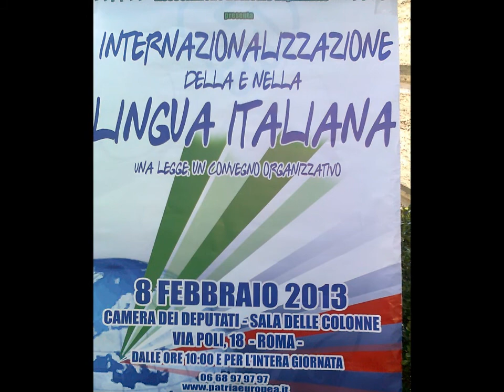"Internazionalizzazione della e nella lingua Italiana" sessione mattutina parte 1 di 7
Convegno di scopo promosso dall'Era onlus
Registrazione effettuata da liberi.tv l'8/02/2013 a Roma presso la Sala delle Colonne della Camera dei Deputati.

Interventi:
Giorgio Pagano - Segretario ERA
Marco Beltrandi - Parlamentare radicale eletto nelle liste PD